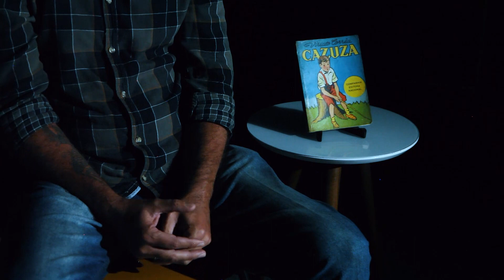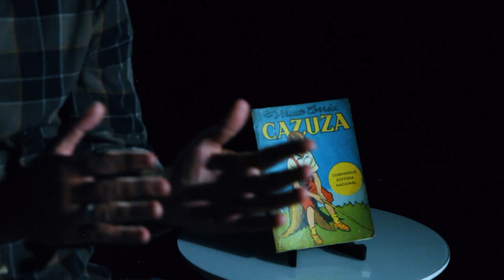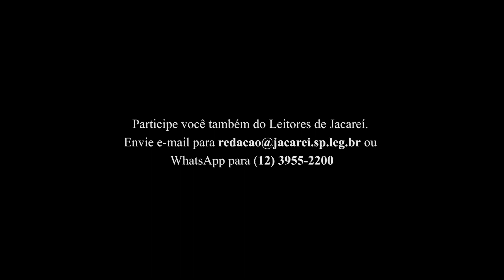Leitores de Jacareí - Cazuza (1938) - Dario Bueno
Convidado: Dario Bueno
Livro: Cazuza (1938)
Autor: Viriato Corrêa